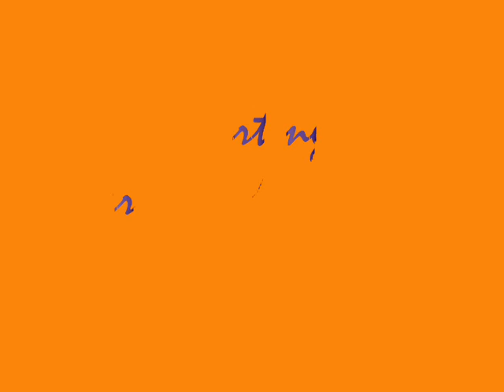Land Rovers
Off roading in Puerto Rico, Land Rover owners team